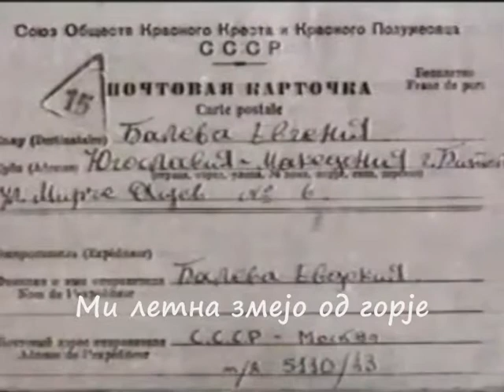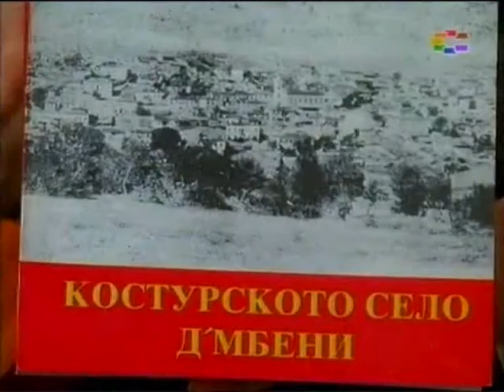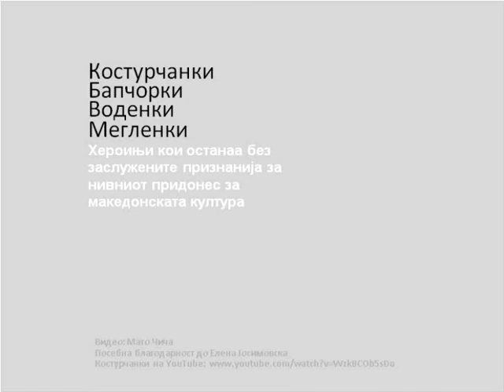Vo selo oro golemo - Ristana Rina Nikolova (obrada 'Kosturčanki')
Pjesmu je prva snimila pjevačka grupa 'Kosturčanki'. Grupa se sastoji od deset žena izbjeglih na kraju građanskog rata u Grčkoj 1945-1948. One su s područja Egejske Makedonije, okolina grada kostura (Kastoria, na grčkom), vjerojatno su sve iz sela D'mbeni i okolice. D'mbeni je selo koje je nakon spomenutog rata ostalo potpuno bez stanovnika. Selo je bilo uporište i baza komita u borbi protiv Turaka, kao i partizana u drugom svjetskom ratu i poslije građanskom.
Za divljenje je snaga i želja tih žena da sačuvaju pjesme svog kraja. Većina njih nikada nije posjetila rodno selo zbog rasističkog pristupa grčkog režima koji je cijelo vrijeme zabranjivao čak i posjete od jednog dana.
Neformalna šefica grupe je bila Evdokia Baleva Foteva, poznatija kao Vera Foteva, partizanka i činovnica ratne partizanske vlasti u svom kraju. Foteva je umrla negdje 2011. u Skoplju.
Pjesme grupe 'Kosturčanki' su prelijepe, pravo blago spašeno na vrlo čudan način i pravi etnološki i etnomuzikološki biseri.

Во село оро големо
во оро селските чупи
На свите с‘лце грееше
на ено сенка држеше
Ми летна змеју од горје
ми крена чупче од оро
Мајка му тарчи по него
пушчи ми, змеју, чупчето
оти е тоски на мајка
Чупчето вели, говори
носи ме, змеју, носи ме
дур де те носе крилјата
дур де ти пуле очите
Кога ми беше скапија
мајка ми брашно даваше
со пепел го домерваше
Татко ми жито даваше
со песок го домерваше
пари со фајде даваше